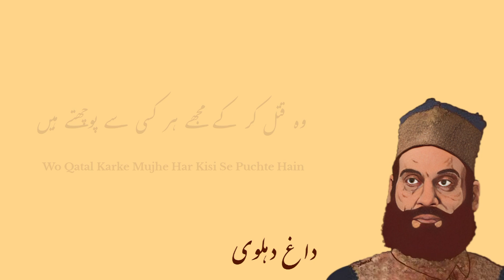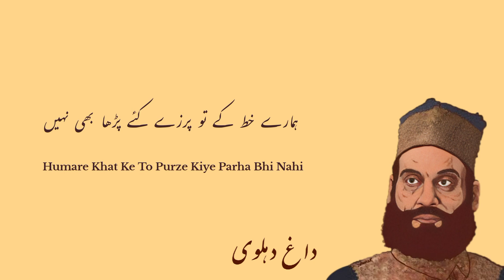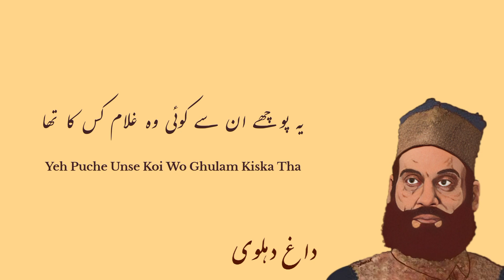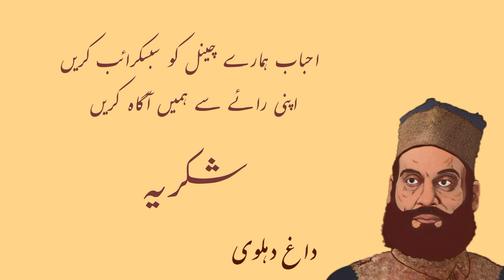Daagh Dehlvi || Tumhare Khat Me Naya Ek Salam Kiska Tha || Best Urdu Poetry 2024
Tumhare Khat Me Naya Ek Salam Kiska Tha
Na Tha Raqeeb To Aakhir Wo Naam Kiska Tha

"Nawab Mirza Khan Daagh Dehlvi (Urdu: نواب مرزا خان داغ دہلوی, 25 May 1831 – 17 March 1905) was a poet known for his Urdu ghazals. He belonged to the old Delhi school of Urdu poetry.

Native name
نواب مرزا خان داغ دہلوی
Born: Nawab Mirza Khan 25 May 1831 Delhi, Mughal Empire

Died: 17 March 1905 (aged 73) Hyderabad, Hyderabad state, British India (present-day Telangana)

Pen name: Daagh

Occupation: Poet

Period: 1831 to 1905

Genre: Ghazalqasidamukhammas

Subject: Love and human relationships

Notable works:
Gulzar-e-Daagh (1878)
Masnavi Fariyad-e-Daagh (1882)
Diwan-e-Daagh

Daagh was considered one of the best romantic poets of his time by some commentators.

His work consists of four volumes, consisting of 16,000 couplets and a Masnavi. The last two volumes he wrote when he was in Hyderabad.

Gulzar-e-Daagh (1878)
Masnavi Fariyad-e-Daagh (1882)
Aftab-e-Daagh (1885)
Mahtab-e-Daagh (1893)
Yaadgar-e-Daagh (posthumous, 1905)
Diwan e Daagh
Intikhab-e-Kalam Daagh (edited by Moinuddin Aqeel)

تمہارے خط میں نیا اک سلام کس کا تھا
نہ تھا رقیب تو آخر وہ نام کس کا تھا

وہ قتل کر کے مجھے ہر کسی سے پوچھتے ہیں
یہ کام کس نے کیا ہے یہ کام کس کا تھا

وفا کریں گے نباہیں گے بات مانیں گے
تمہیں بھی یاد ہے کچھ یہ کلام کس کا تھا

رہا نہ دل میں وہ بے درد اور درد رہا
مقیم کون ہوا ہے مقام کس کا تھا

نہ پوچھ گچھ تھی کسی کی وہاں نہ آؤ بھگت
تمہاری بزم میں کل اہتمام کس کا تھا

تمام بزم جسے سن کے رہ گئی مشتاق
کہو وہ تذکرۂ ناتمام کس کا تھا

ہمارے خط کے تو پرزے کئے پڑھا بھی نہیں
سنا جو تو نے بہ دل وہ پیام کس کا تھا

اٹھائی کیوں نہ قیامت عدو کے کوچے میں
لحاظ آپ کو وقت خرام کس کا تھا

گزر گیا وہ زمانہ کہوں تو کس سے کہوں
خیال دل کو مرے صبح و شام کس کا تھا

ہمیں تو حضرت واعظ کی ضد نے پلوائی
یہاں ارادۂ شرب مدام کس کا تھا

اگرچہ دیکھنے والے ترے ہزاروں تھے
تباہ حال بہت زیر بام کس کا تھا

وہ کون تھا کہ تمہیں جس نے بے وفا جانا
خیال خام یہ سودائے خام کس کا تھا

انہیں صفات سے ہوتا ہے آدمی مشہور
جو لطف عام وہ کرتے یہ نام کس کا تھا

ہر اک سے کہتے ہیں کیا داغؔ بے وفا نکلا
یہ پوچھے ان سے کوئی وہ غلام کس کا تھا

Daily Pakistan, habib jalib, habib jalib daughter, sad story, yasir shami, habib jalib poetry, shair, urdu shair
urdu adab,adab,nayab moti,sufi adab,adab quotes,adab gha,aadha sach novel by nayab jeelani,adab line,adab cafe,bazm e adab,adab shorts,nayyab quotes,urduadab,urdu adabiyat,urdu bayyan,aye mere hamnasheen chal kahin aur chal qawwali,aye mere ham nasheen chal kahin aur chal,ae mere humnasheen,ae meray humnasheen,aye mere hamnasheen chal kahin aur chal is chaman mein hamara guzara nahin,aye ,qamar jalalvi poetry in urdu qamar jalalvi poetry,life of ustad qamar jalalvi,2 lines urdu poetry of qamar jalalvi,2 lines best poetry of ustaad qamar jalalvi,# qamar jalalvi,qamar jalalvi poet,qamar jalalvi books,